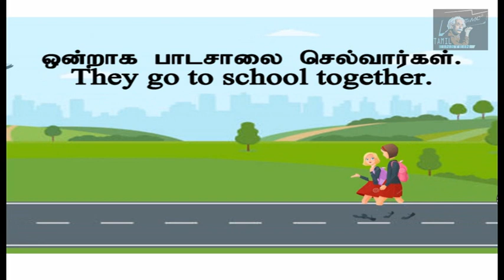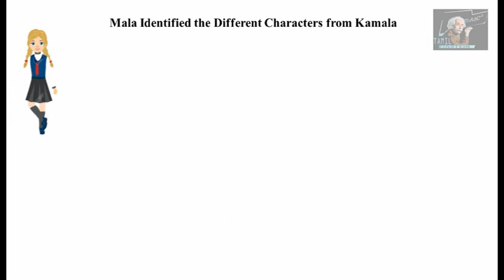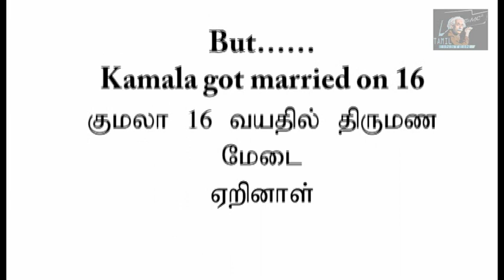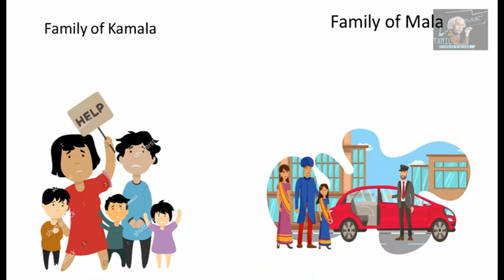Motivational Story |A True School Story | Love to Life | Good Friendship | Every Women Must Study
This animation video shows a good story of a school. but name has changed . this video reveal two things. one is education is must and everyone must study, other think is teen age is a golden life to create to new era. so please leave your comments.